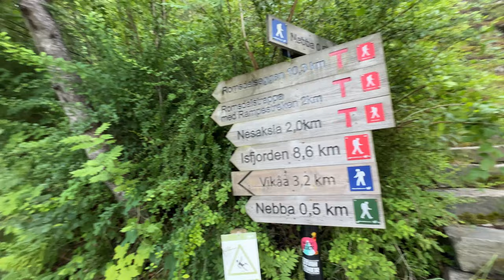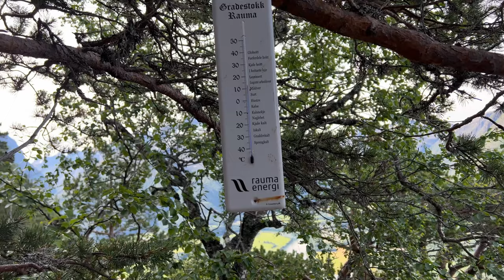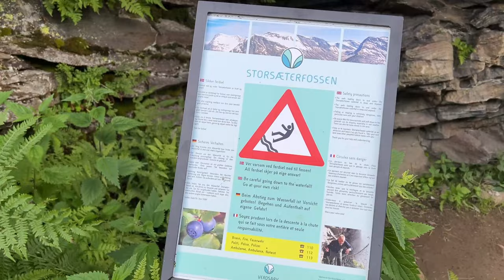ZWIEDZAMY NORWEGIĘ || RAMPESTREKEN || ÅNDALSNES || GEIRANGER || TROLLSTIGEN || DRON 4K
W dzisiejszym filmie zabieramy Was na krótki wypad na Rampestreken, Geiranger i słynną drogę trolli czyli Trollstigen! Wypad uważamy za udany i pomimo dość szybkiego tempa zwiedzania (ze względu na ograniczony czas jakim jest wolny weekend) dobrze było ruszyć się z domu. Zwłaszcza, że pogoda dopisała pomijając deszcz który nas zastał w Geiranger!

miejsce którego nie ma na mapie kaordynaty:
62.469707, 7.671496